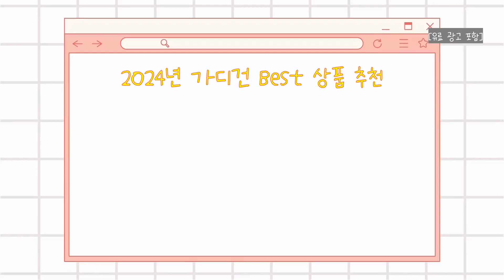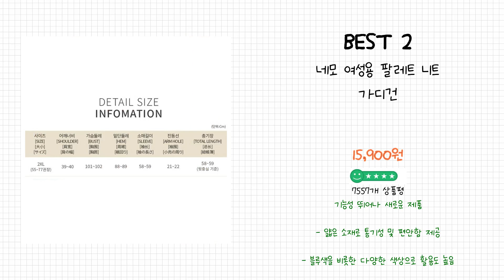2024년 가디건 Best 상품 추천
2024년 Best 가디건 상품을 추천해 드립니다.

상품 전체비교 : 0:12

Best 5
턴키 여성용 빅사이즈 브이넥 스판 니트 가디건

Best 4
캐럿 여성용 데일리 니트 가디건

Best 3
제니트 가을 여성 루즈핏 니트 가을가디건 여성가디건 가디건 봄

Best 2
네모 여성용 팔레트 니트 가디건

Best 1
테이크잇 남자 남성 데일리 브이넥 베이직 모던 가디건

감사합니다